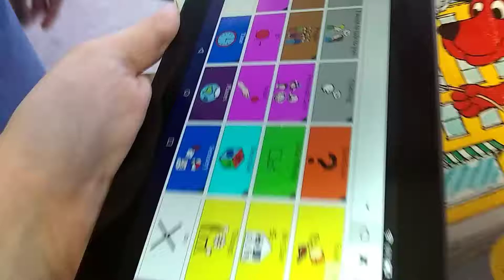Adult with Autism requesting to read Clifford the big red dog using coughdrop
This is Marquis requesting to read Clifford the big red dog using coughdrop